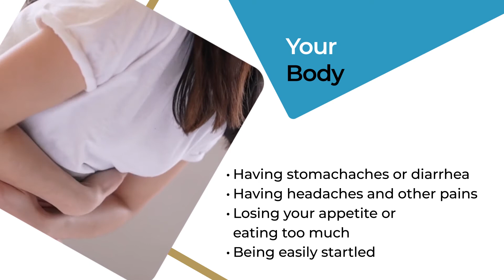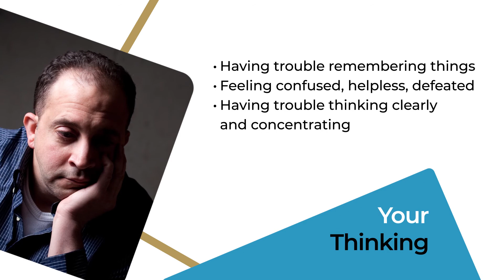Coping with Stress - Know the Signs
In the wake of an infectious disease outbreak, everyone reacts differently.  Make sure to monitor your own physical and mental health. If you or someone you know shows signs of stress for several days or weeks, get help!

Monitor your own physical and mental health: behavioral, physical, emotional, and cognitive
Your Behaviors.
• Trouble sleeping
•       An increase in irritability
•       An increase or decrease in energy
• An increase in your use of alcohol, tobacco, or illegal drugs
• Frequent crying
• Excessive worrying
• Wanting to be alone most of the time
• Blaming other people for everything
Your Body.
• Having stomachaches or diarrhea
• Having headaches and other pains
• Losing your appetite or eating too much
• Being easily startled
• Sweating or having chills
• Getting tremors or muscle twitches
Your Emotions.
• Anxious or fearful
• Feeling depressed
• Feeling guilty
• Feeling angry
• Feeling heroic, euphoric, or invulnerable
• Not caring about anything
• Feeling overwhelmed by sadness
Your Thinking
• Having trouble remembering things
• Feeling confused, helpless, defeated
• Having trouble thinking clearly and concentrating
• Having difficulty making decisions
• Hyper focus on one thought, activity or feeling
• Feeling out of control